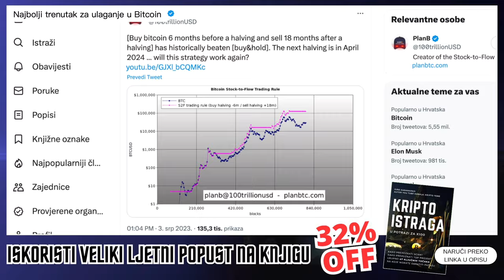Ulaganje u Bitcoin ? 👉 Evo kada je posljednji rok ZA ULAGANJE U BITCOIN! 😱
KRIPTO TEME

KRIPTO LIVE Ulaganje u Bitcoin
kripto teme
BalkanCrypto zajednica raste iz dana u dan
kriptovalute
bitcoin ulaganje
kako kupiti kriptovalute
kriptovalute KRIPTOVALUTE
KRIPTOVALUTA
kriptovalute edukacija
kriptovalute novosti
KRIPTOVALUTE live
KRIPTOVALUTE
kriptovalute Ulaganje u Bitcoin
kriptoteme.io  Ulaganje u Bitcoin
ulaganje